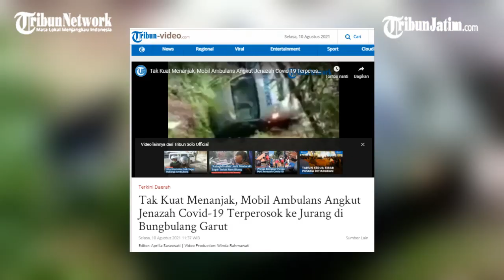Tak Kuat Menanjak, Mobil Ambulans Angkut Jenazah Covid 19 Terperosok ke Jurang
TRIBUNJATIM.COM - Satu unit mobil ambulans yang membawa jenazah Covid-19 terperosok ke jurang akibat tidak kuat menanjak.

Peristiwa ambulans terperosok ke jurang itu terjadi di Tanjakan Kapten Desa Mekarjaya Kecamatan Bungbulang, Kabupaten Garut, Senin (9/8/2021) sore.

Editor: Aprilia Saraswati | Video Production: Winda Rahmawati